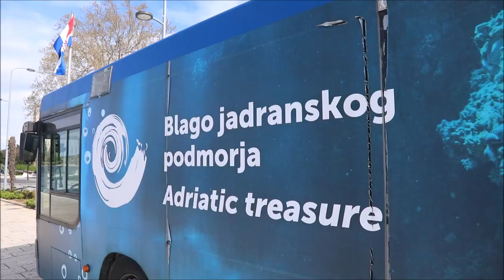Pokretna izložba "Blago jadranskog podmorja" u Šibeniku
U organizaciji Turističke zajednice grada Šibenika, na Obali dr. Franje Tuđmana otvorena je izložba "Blago jadranskog podmorja". Riječ je o pokretnoj izložbi ljuštura jadranskih školjkaša i puževa, oklopa rakova te skeleta spužava i koralja postavljenoj u 12-metarskom autobusu.